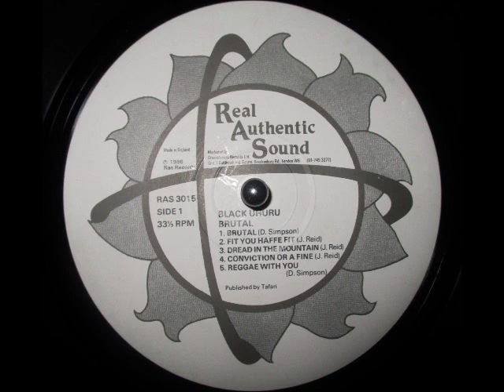Black Uhuru - Brutal